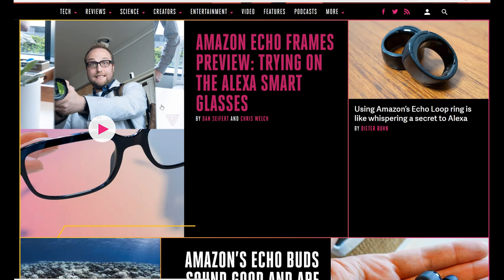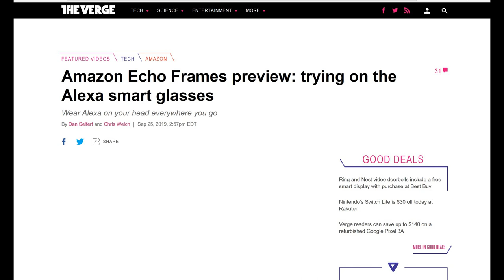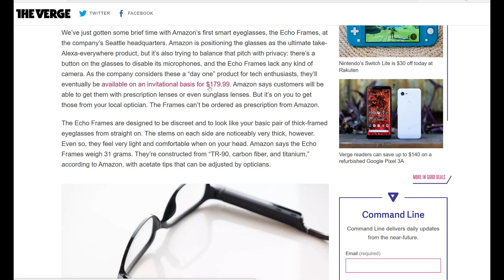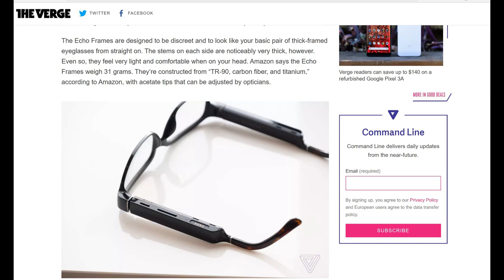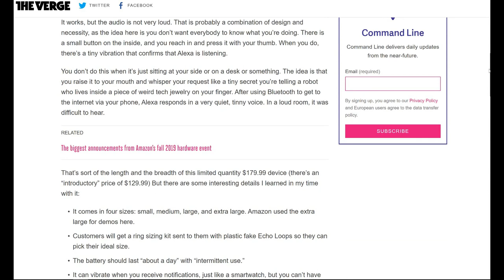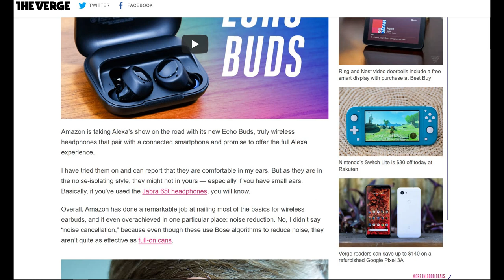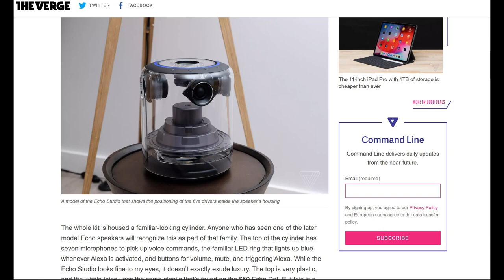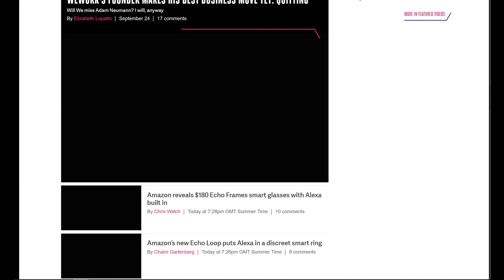Every Echo products Amazon just announced! (Frames, Loop Ring, Buds & Studio)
Who would have guessed Amazon releasing a risky product but 'yet required for next step' gadget such as AR glasses and Smart Ring?

This is an exciting time when finally I can see such gadget will now be popularised the mass thanks to Amazon.

The price is still pricey but who knows how this will change our lives later on? Soon we shall see

Related Articles

Amazon Echo Frames preview: trying on the Alexa smart glasses

Using Amazon’s Echo Loop ring is like whispering a secret to Alexa

Amazon’s Echo Buds sound good and are great at noise reduction

Amazon’s new Echo Studio sounds like the future of smart speakers